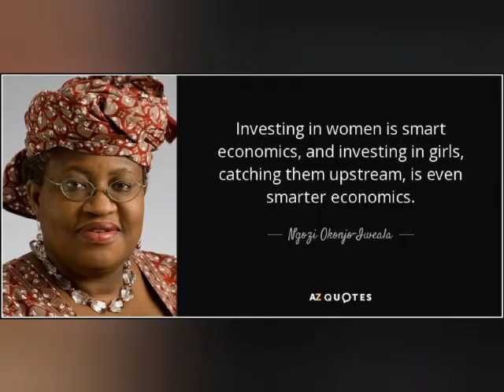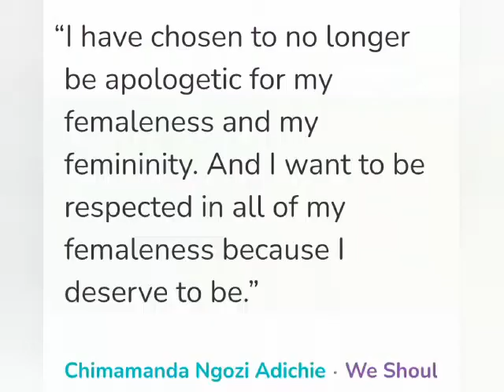INTERNATIONAL WOMEN'S DAY- IWD2021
Today the 8th of March is the International Women's Day celebration! and WEPBI will be celebrating with the rural women while speaking on the Importance of Equal and Effective Participation in Leadership/ Decision making in the Covid-19 era
Join us as we celebrate the place of Women in our society today!